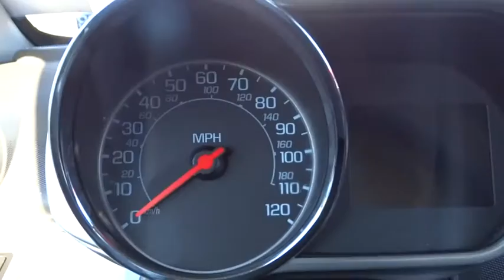2013 Chevrolet Spark Reno, Carson City, Northern Nevada, Roseville, Folsom, NV P10588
2013 Chevrolet Spark
2013 Chevrolet Spark 5dr HB Auto LS - Stock#: P10588 - VIN#: KL8CB6S93DC564180